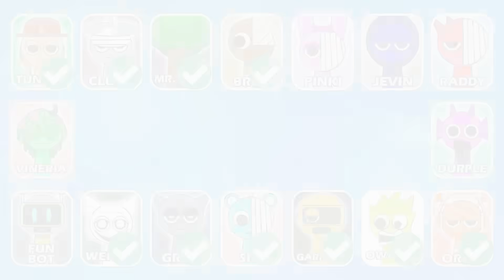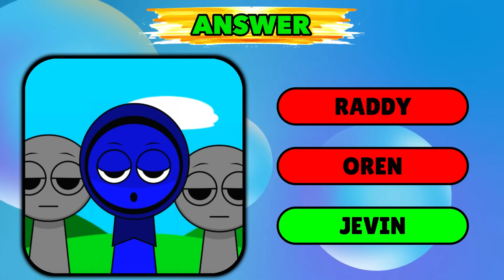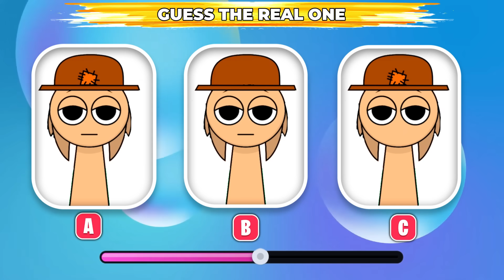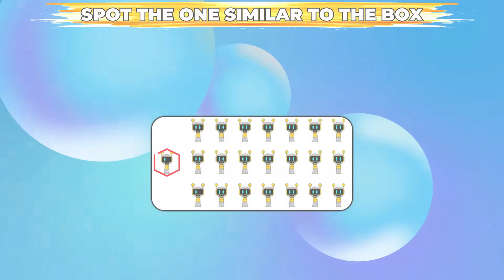Guess The ALIVE🤩 Sprunki Character By Their VOICE🔊Brud🗑Sky☁️Wenda🐱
Characters included in the video:
Owakcx, Wenda, Fun Bot, Pinki,
Clukr, Durple, Brud, Mr. Tree,
Oren, Tunner, Raddy, Vineria,
Jevin, Gray, Sky, Garnold